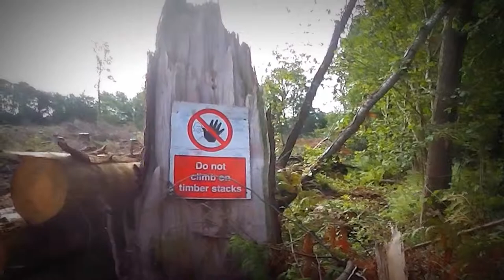The Wood has been Felled